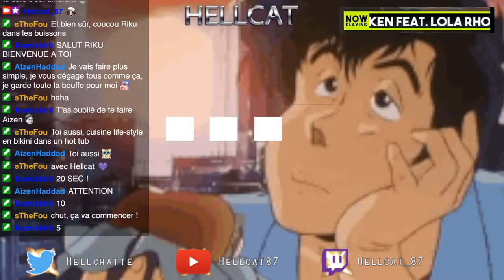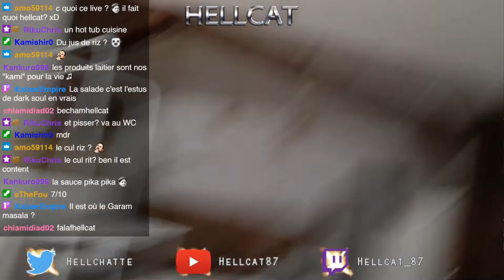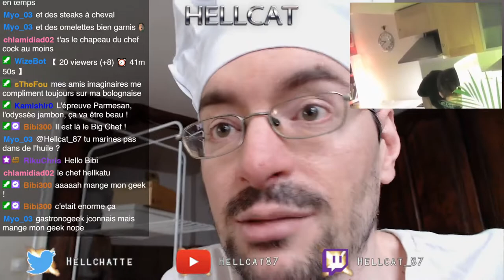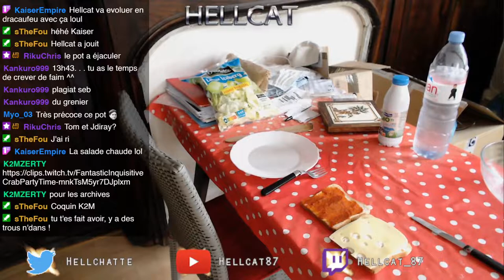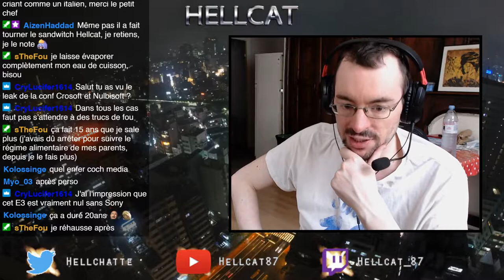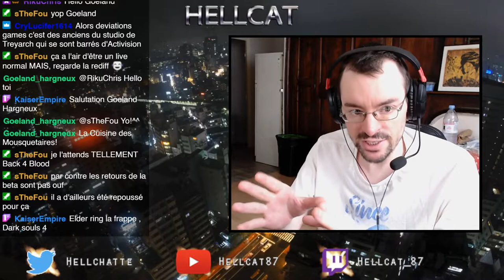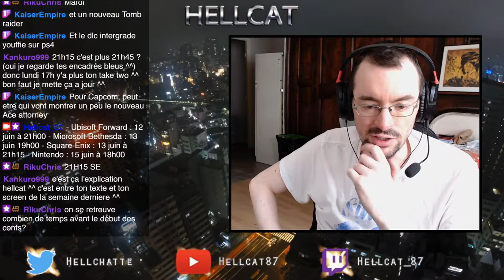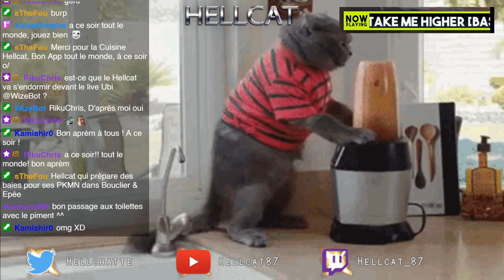Rediff Live n°216 - 12/06/2021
La cuisine des mousquetaires version Hellcat. Je parle aussi de certaines confs pré-E3.